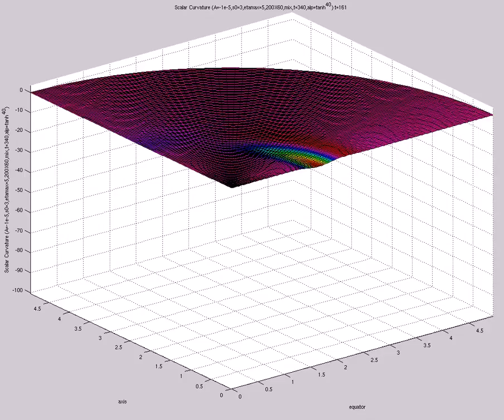Scalar Curvature (A=-1e-5,s0=3,etamax=5,200X60,mix,t=340,alp=tanh^{40})